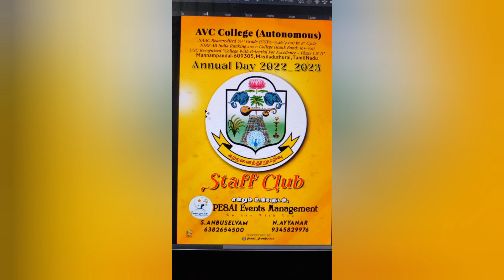Avc college யில் நம்ம Pesai events management .. AVC college Shanmugavilas Catering pesai EM